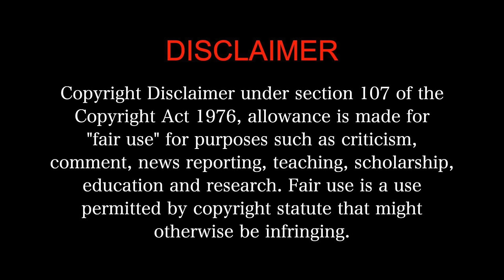Maya MOVIE REACTION 3/3!! | Nayanthara Tamil HORROR Movie